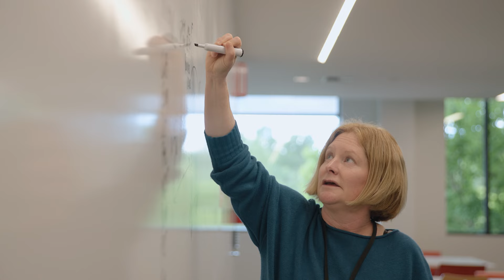Fatimah Loren Dreier, Kaiser Permanente Center for Gun Violence Research and Education (Part 1)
The Kaiser Permanente Center for Gun Violence Research and Education asked researchers, community leaders, and frontline violence prevention professionals, “Why is gun violence a public health issue, and why does this matter?” Their responses shine a light on the causes of gun violence, its disproportionate impact on communities of color, and the health-focused strategies that can solve this crisis.

This video features Fatimah Loren Dreier, executive director of both the Kaiser Permanente Center for Gun Violence Research and Education and The Health Alliance for Violence Intervention.

“Typically, gun violence is seen as a criminal justice issue. At the Center, we see violence as a public health crisis, a public health emergency - one that requires the engagement of the health sector," says Dreier.